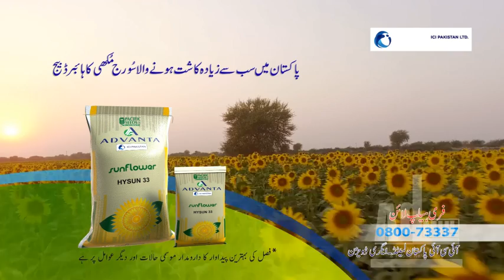ICI Hysun TVC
Agency: AdMill Communications

Animator: Asad Ali
Editor:  Amir Bag
Director: Kashif Mohsin